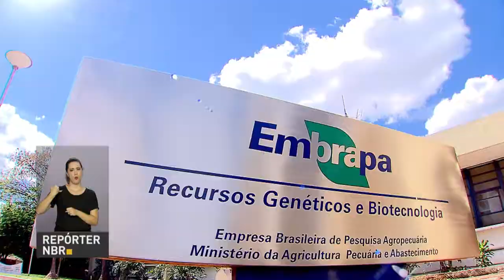Embrapa completa 45 anos e ajuda na melhoria de alimentos brasileiros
REPÓRTER NBR - 25.04.18: Uma empresa pública que há mais de quatro décadas ajuda agricultores de todo o país a aumentarem a produção e a qualidade dos alimentos que chegam a mesa dos brasileiros. Produtos que também são exportados para outros países. Vamos saber mais sobre a Embrapa,  que completa  45 anos de atuação.